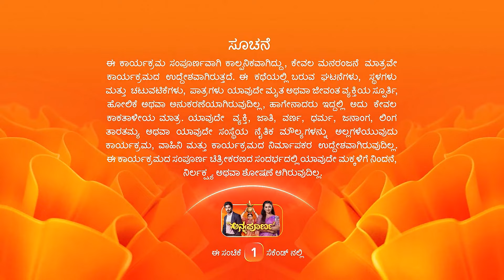ಕಾವ್ಯಾಗೆ ಸಮಸ್ಯೆ ಇದೆ | Annapoorna | Ep 533 | Popular Serial | Srikar, Avani, Vedavathi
Niharika incites Pavan's parents to demand a share in Vedavathi's properties. As Niharika informs her family about Kavya's problems, everyone scolds Avani for ruining Kavya's life.

The people who watched Annapoorna have also watched other Zee Kannada serials